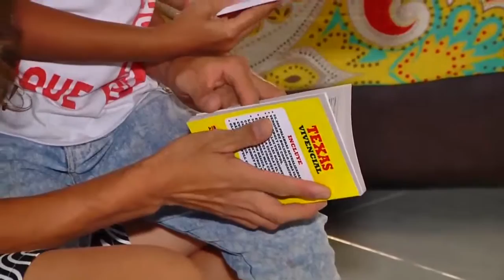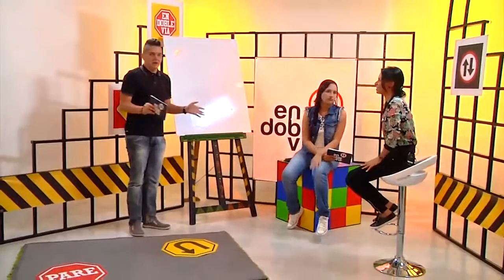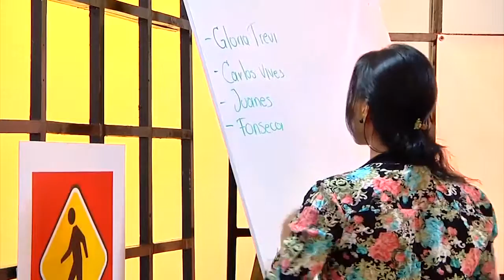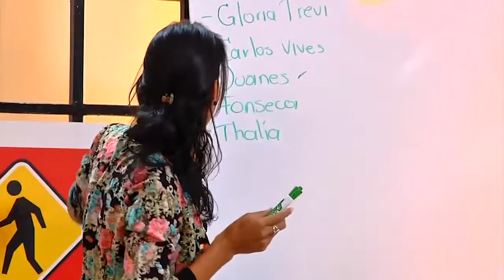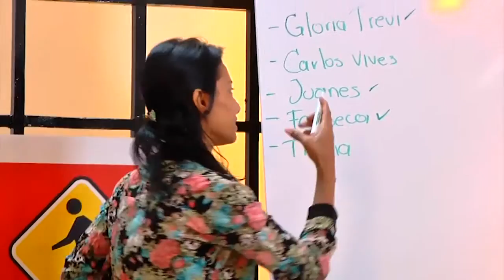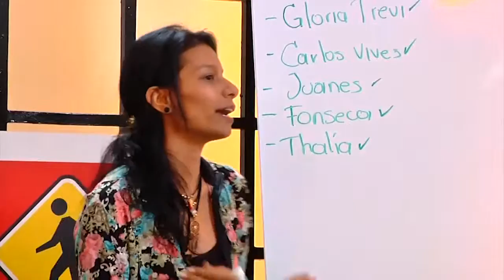En Doble Vía (Embarazos en adolescentes) 26 de febrero 2016